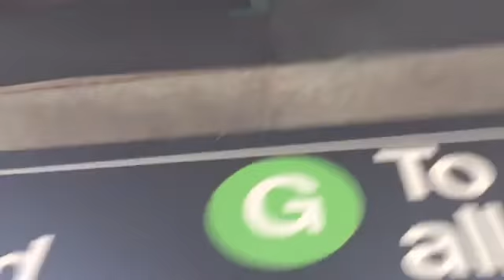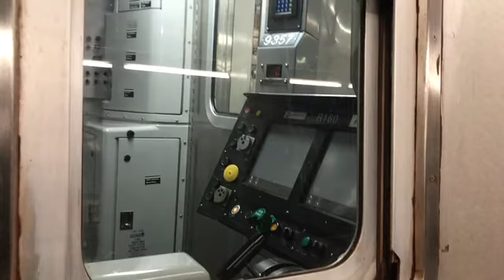Railfan footage 11